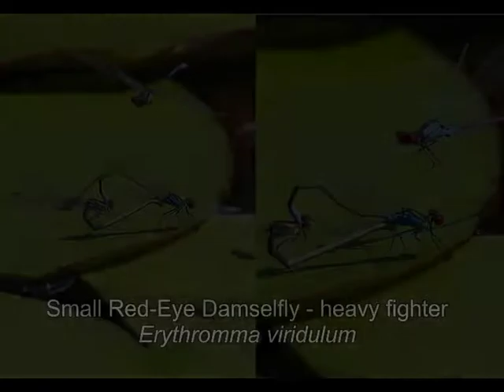Dragonfly flight: Small Red Eye Damselfly - Heavy Fighter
Incredible flight maneuvers filmed by 300 to 600 frames per second of the very small Red Eye Damselfly (Erythromma viridulum) are presented. Fast backward flight, turning around each other, ramming, crashing into pairs, accelerating by increasing beat frequency and many more maneuvers show the fantastic flight ability of these  insects. Filmed near Braunschweig, Northern Germany in July 2014 by Casio EX F1.
Libellenflug: Kleines Granatauge – Großer Kämpfer
Unglaubliche Flugmanöver des Kleinen Granatauges (Erythromma viridulum)  mit 300-600 B/s gefilmt werden präsentiert. Schneller Rückwärtsflug, umeinander kreisen, rammen, in Paare hineinfliegen, durch erhöhte Schlagfrequenzen beschleunigen und viele andere Flugmanöver zeigen die phantastische Flugfähigkeit diese Insekten. Gefilmt wurde im July 2014 nahe Braunschweig mit Casio EX F1.